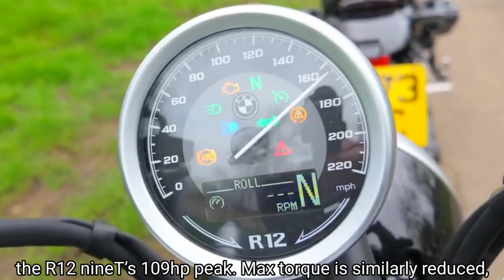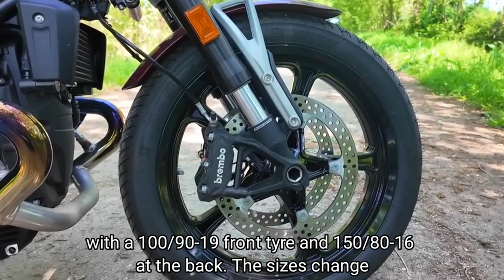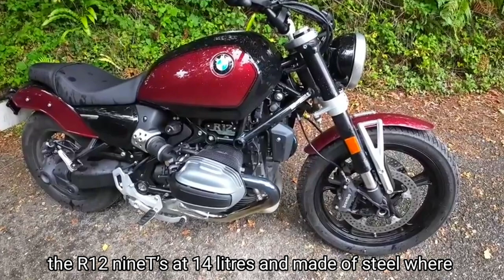2024 BMW R12 Much Better Handling Than The Typical Cruiser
Where the new R12 nineT gets dual round instruments as standard, the R12 only gets one of them – the speedo – with the rev counter relegated to the options list. You can still have it, but you’ll have to pay. Even so, the speedometer has a small digital display set into it that includes readouts of essential information including selected riding mode and the gear position.

Like the R12 nineT, the R12 can also be spec’d with a tiny, 3.5-inch ‘micro’ TFT dash instead of the circular speedo. This gives a high-resolution, colour digital readout. BMW’s Connected Ride Control system is optional, allowing you to use your phone for navigation and to display more information about the bike, controlled by the left-hand bar pod.

Keyless go is standard on the R12, but you still need to use the key for the fuel tank and steering lock, and there’s BMW’s Intelligent Emergency Call system to call for help in the event of an accident. All versions get LED lights, but cornering lights are an extra cost option.

The new generation of ‘small’ cruisers – around the 900cc-1200cc mark – is gaining traction and explaining why BMW is re-entering that part of the market two decades after the decision to drop the R1200C. Here are some alternatives.

On the new BMW R 12, the steel tank, reminiscent of the so-called “Toaster Tanks” of the 1970s BMW /5 models, emphasizes the design language of a cruiser in a classic teardrop shape and forms a descending line in combination with the standard solo seat and the curved, low-mounted rear fender. The large 19-inch front wheel and the smaller 16-inch rear wheel complement this look. The classic cruiser design is also reflected in the more relaxed seating position with lower seat height and wider handlebars.

As part of the complete redesign of the chassis, the new R 12 models also feature a new airbox. Unlike the previous R nineT series, the airbox no longer has an air intake duct located below the tank. It is now fully integrated under the seat.